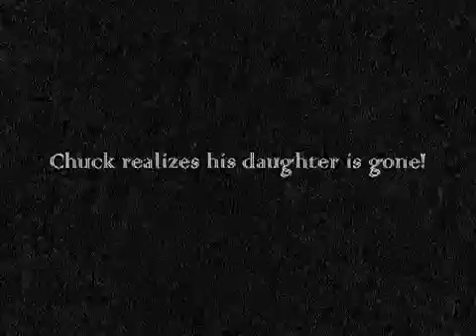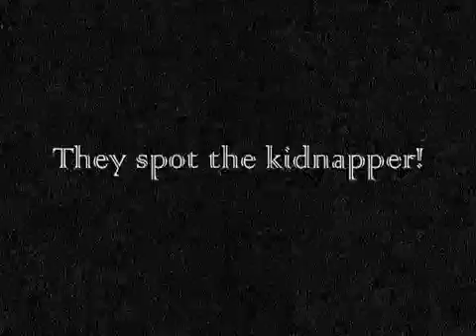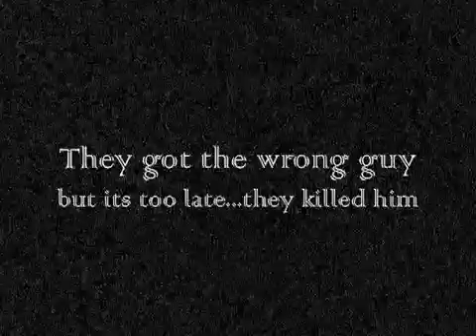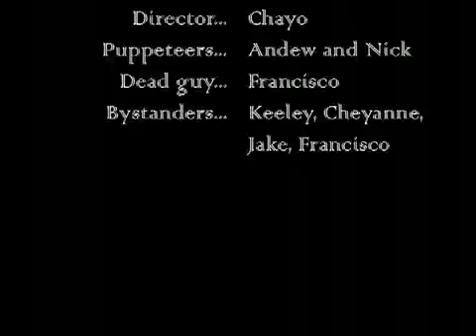Pink Panther Spoof, Andrew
This is one of the first video that Andrew made. It is a video about chuck norris and steve martin as they try to find their daughter boo from monsters inc. They travel across the world and to disneyland and eventually find her. Watch this heartwarming tale that is great for the whole family. If you watch closely Jake has a cameo.